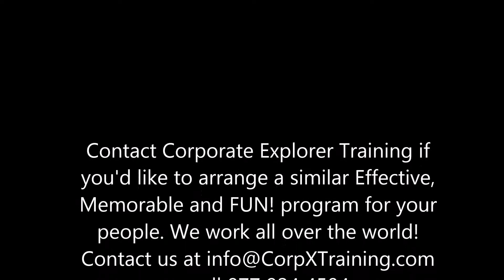Cardboard Bridge Building Event - Team Building with Gator - or Golf Cart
Corporate Explorer Training worked with a great group of folks producing a program where a cardboard bridge was created by a group of people and then tested by driving a vehicle over the bridge. It is one of many training and team building programs we offer to organizations everywhere.